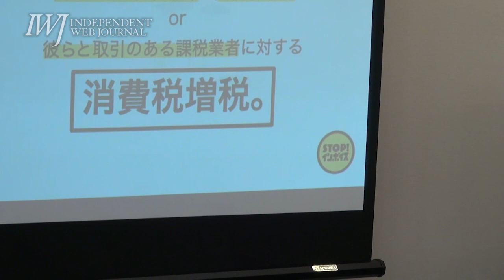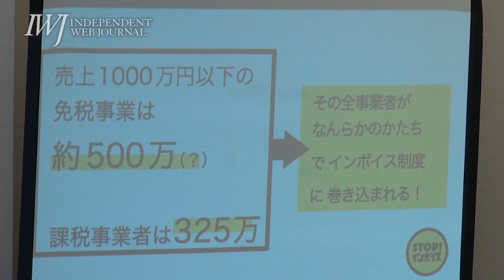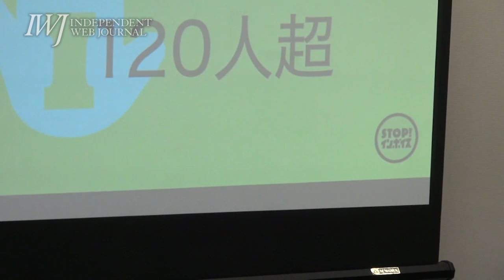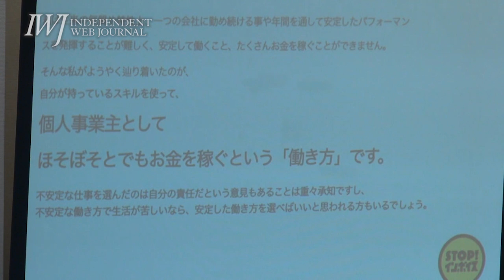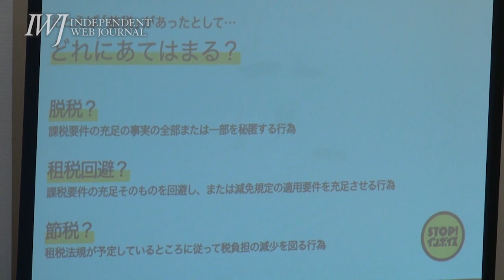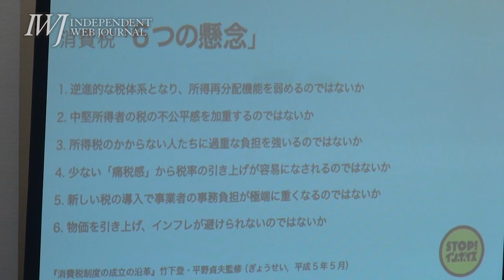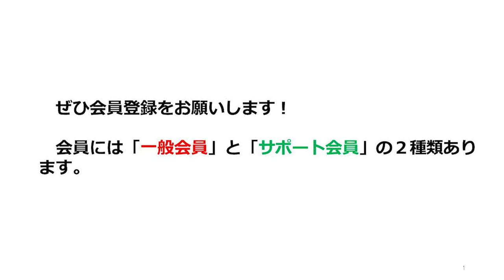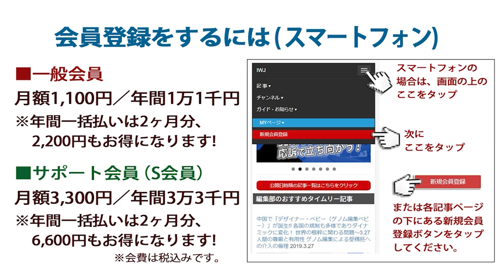2021.12.16 「《STOPインボイス！》弱いものから搾取し、多様な働き方とカルチャーを衰退させるインボイス制度を廃止してください！」財務省への署名簿提出及び記者会見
[場所] 衆議院第一議員会館
[主催] フリーランス・個人事業主の市民の会

「生産性が低いフリーランスはいなくなって下さいと言われているように感じる！」消費税免税事業者を追い詰めるインボイス制度で「1ヶ月分の収入を失う」!!～12.16《STOPインボイス！》財務省への署名簿提出及び記者会見